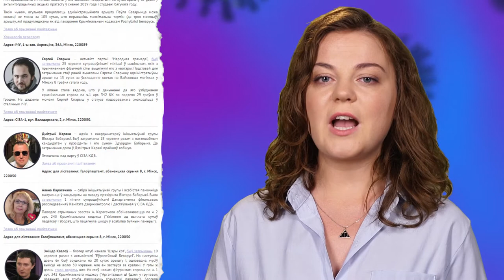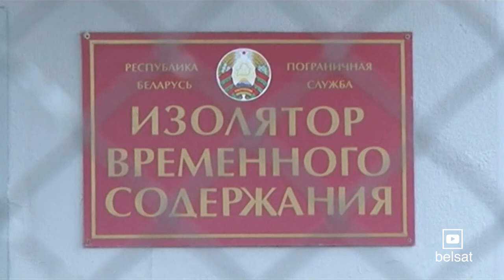Коронавирус и права человека. Выпуск 3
В новом выпуске "Коронавирус и права человека" наша Яна Гончарова рассказывает о влияние коронавируса на уязвимые группы населения. Например, на заключённых. Таких, как Павел Северинец и Виктор Бабарико.

Мы продолжаем информировать вас про ситуацию в Беларуси – в стране, которая официально не признала эпидемию короновируса.

🗣А еще, мы будем рады, если вы поделитесь видео с друзьями, так больше людей смогут оставаться в курсе ситуации.